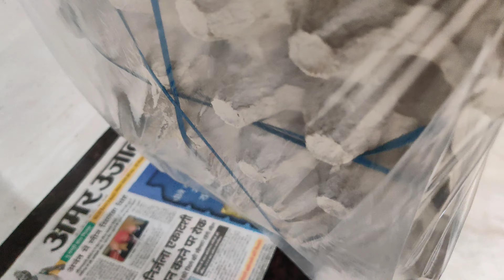Ande ka Funda samjh nahi aaya 🤨